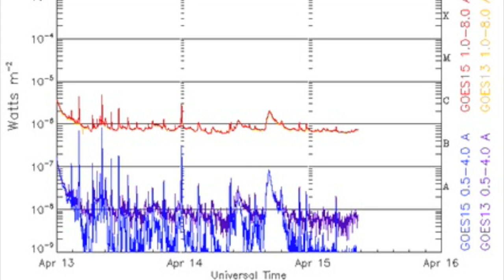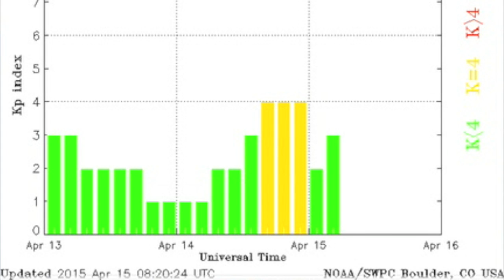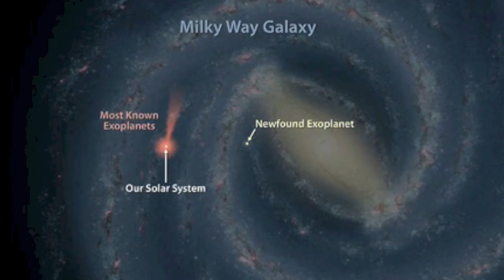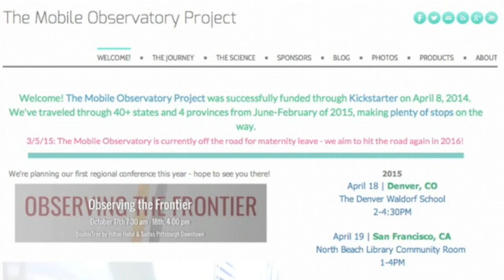Magnetic Storm Watch, Coming Events | S0 News April 15, 2015